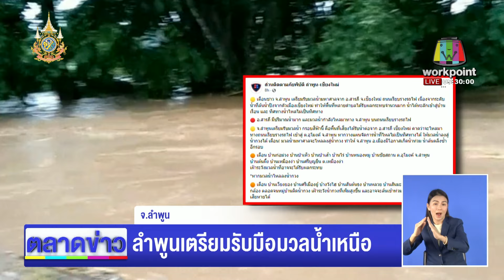ท็อป-ไทด์ ขนอาหาร 120 ตันช่วยช้าง l ตลาดข่าว - ข่าวเช้าเวิร์คพอยท์ l 7 ต.ค.67